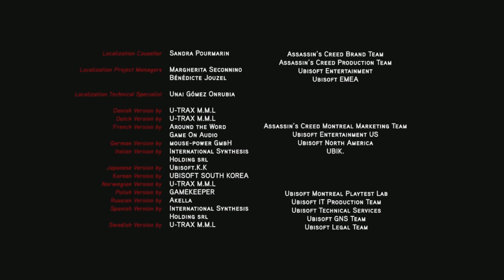Assassin's Creed Embers The death of Ezio Auditore da Firenze (Assassin's Creed Embers)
Guys like my video and subscribe for more I will make more videos like this of (Assassin’s Creed Embers) Till than goodbye go check out his channel to Slogoman,Kwebbelkop,jelly and my channel Slogoman YT.

My Tweeter :- Slogoman_YT44